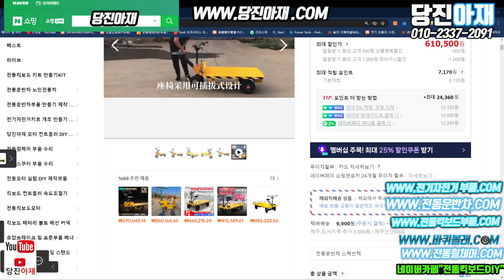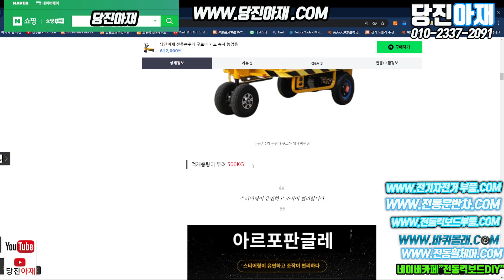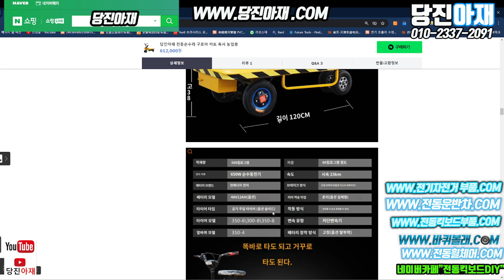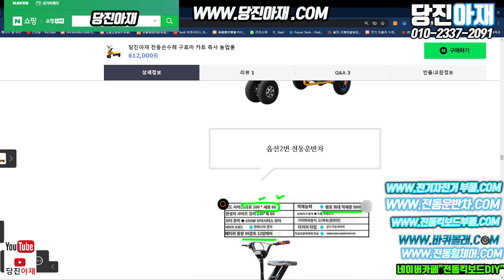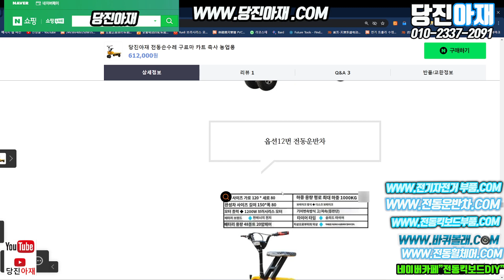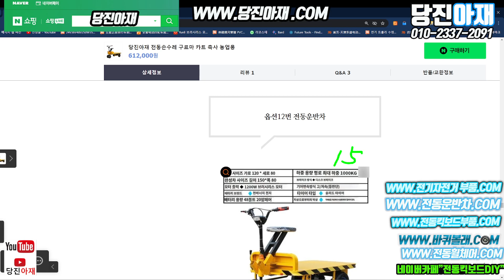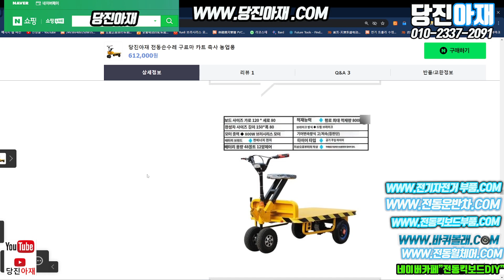앞뒤 탑승가능한 당진아재 전동운반차 농업용 창고용 비닐하우스용 축사용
당진아재 전동손수레 구르마 카트 축사 농업용

​당진아재샵 네이버쇼핑